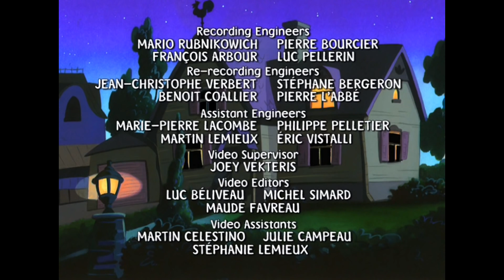Mona the Vampire | Flower Power | Cartoon for Kids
He's inside day and night, he’s always late for class, and he has suddenly adopted a permanent, glassy expression.

Mona the Vampire is a Canadian animated television series which follows the extraordinary adventures of Mona Parker and her friends, as they imagine themselves confronting a new supernatural foe in every episode!

Mona the Vampire is an Canadian-American children's animated television series that was created by Sonia Holleyman. The series follows the adventures of Mona Parker, who devotes to referring to herself as "Mona the Vampire", as well as her two best friends, Lily Duncan ("Princess Giant") and Charley Bones ("Zapman"), and her pet cat, Fang, as they imagine themselves confronting a new supernatural foe, or solving a supernatural mystery, in every episode, but there are always rational explanations for what they see.